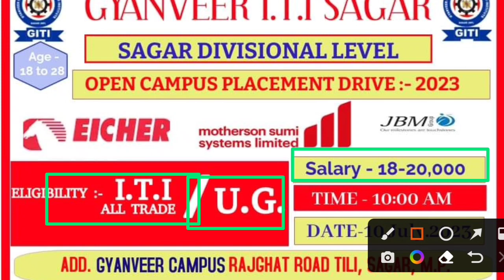तीन बड़ी कंपनियों का विशाल रोजगार मेला || सैलरी ₹20275 प्रति महीना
apprenticeship_ITI _vecancy_2022